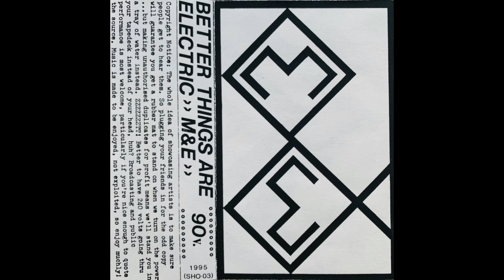Cristian Vogel - Moob Tube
From 'Better Things Are Electric'